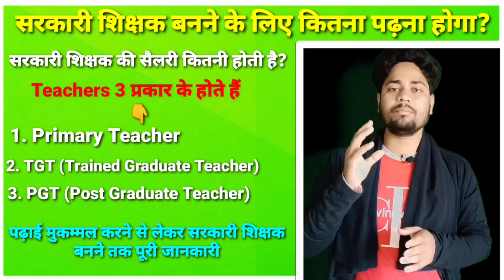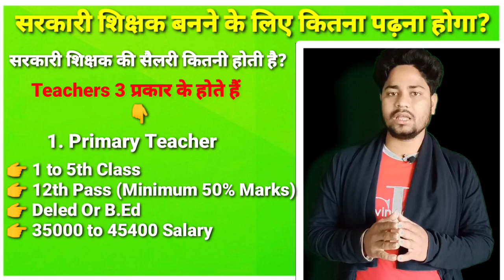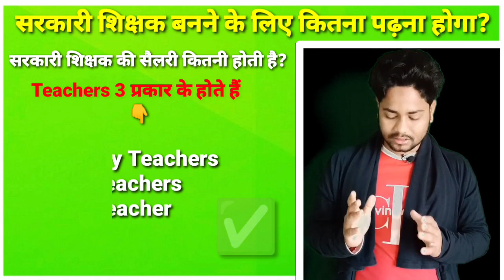सरकारी शिक्षक बनने के लिए कितना पढ़ना होगा Primary, TGT, PGT Teacher All Information शिक्षक कैसे बने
सरकारी शिक्षक बनने के लिए कौन कौन सा डॉक्यूमेंट से जरूरी है सरकारी शिक्षक बनने के लिए कितना पढ़ना होगा सरकारी शिक्षकों की सैलरी कितनी होती है सरकारी शिक्षक बनने के लिए कितना तक पढ़ना पड़ेगा और क्या-क्या करने के बाद में सरकारी नौकरी मिलती है सरकारी नौकरी में पीजीटी की सैलरी कितनी होती है सरकारी नौकरी में टीजीटी की सैलेरी कितनी होती है सरकारी टीचर में प्राइमरी टीचर की सैलरी कितनी होती है और हमारी टीचर अपर प्राइमरी टीचर पीजीटी टीचर टीजीटी टीचर सभी जानकारियां एक ही वीडियो में
सरकारी Teacher की सैलरी कितनी होती है? Primary Teacher, TGT Teacher, PGT Teacher & Professor Salary
sarkari schoolon mein shikshakon ki tankhvah kitni hoti hai
sarkari school v madrasa mein teacheron ki salary kitni hoti hai teacheron ki tankhvah kitni Hoti Hai Kitna rupya Mahina milta Hai sarkari school mein shikshakon ko